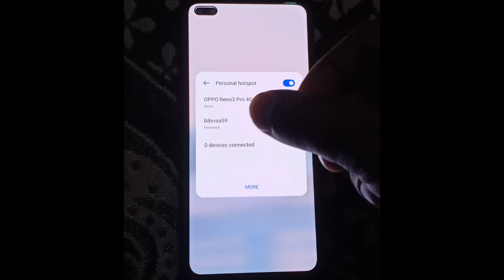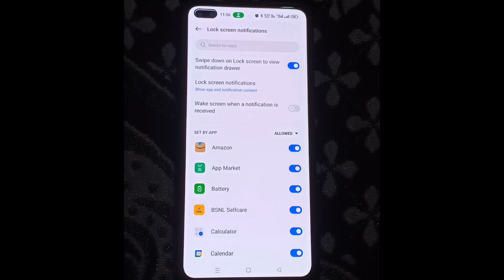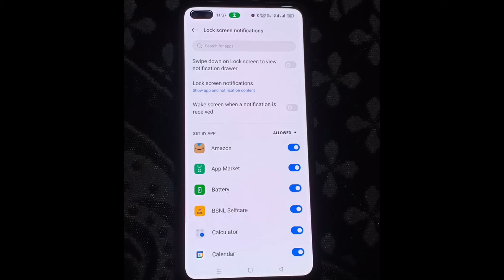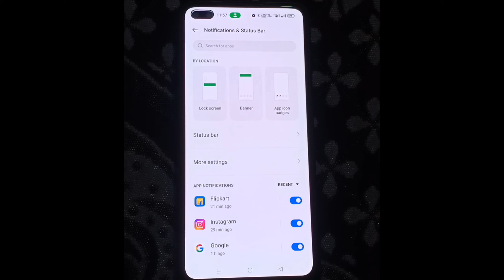Phone Screen Lock Notification Bar Problem Fix / Phone Lock Hotspot or Msg Privacy / Phone Setting